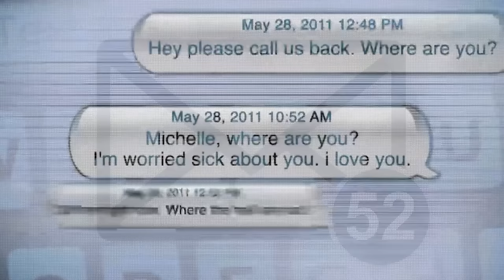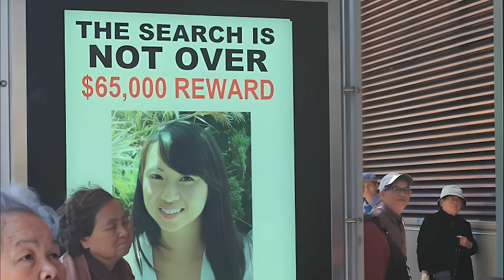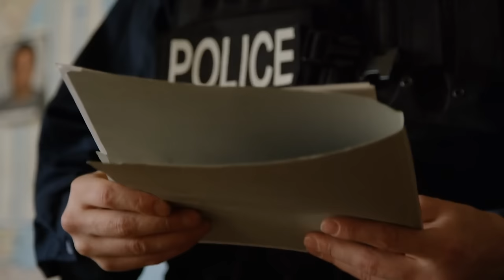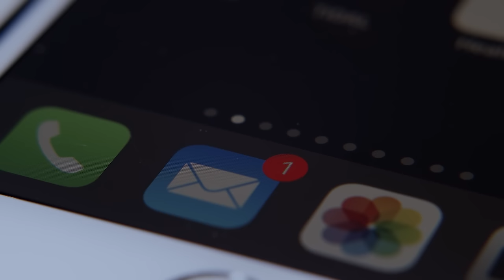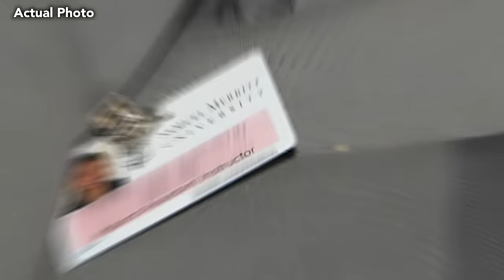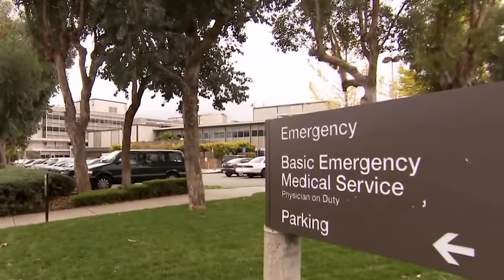The Most Wicked Case You’ve Ever Heard Of | True Crime Documentary | M7 Crime Storytime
Welcome back to M7 Crime Storytime. On May 27, 2011 a young nursing student Michelle Le went to bring something out of her car parked at Kaiser Hospital. But she vanished from the parking lot.
In the pursuit of Michelle Le, investigators came across a tale of jealousy, sour relations and revenge. Why was she targeted? Who and what was brewing behind it? Watch the video to hear more about the twisted story of this case.

TIMECODES:
0:00 Intro
0:55 Michelle Le
02:02 Disappearance
03:42 Search
07:15 Investigation
08:57 Giselle Esteban
12:22 Homicide
15:12 Reveal
23:07 Closure